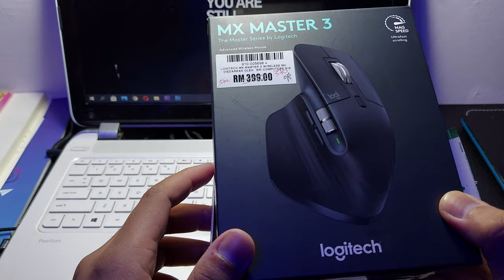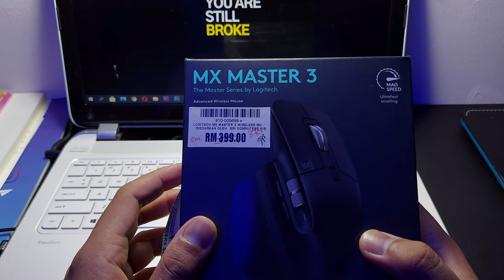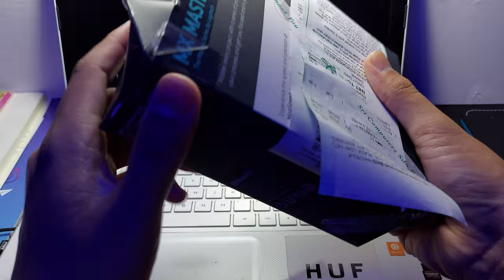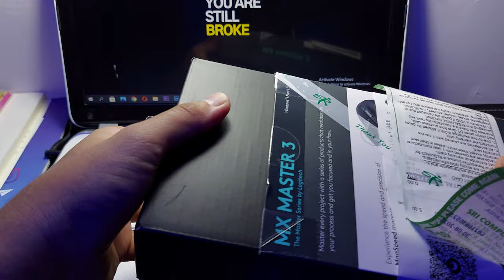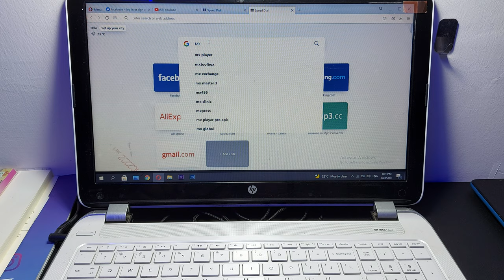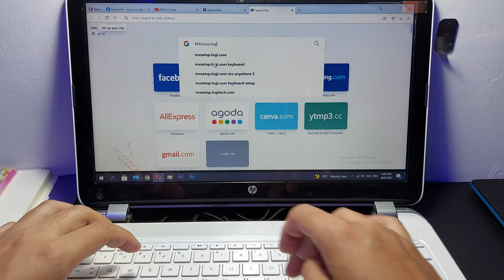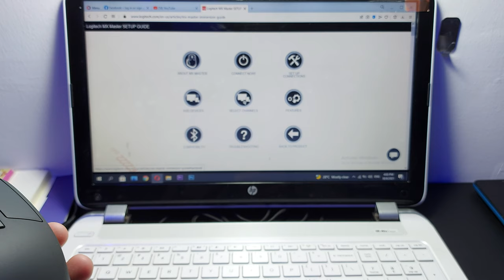Unboxing Logitech master 3 - Mouse kayangan | 4K